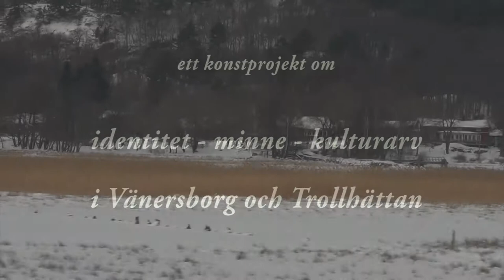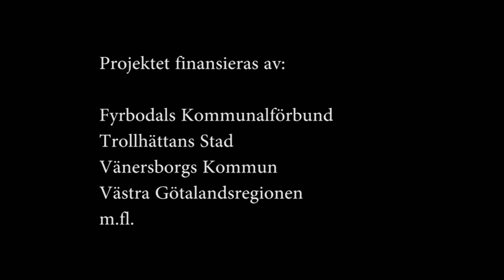Bygg den vid älven - minne, identitet, kulturarv; ett konstprojekt av Lars Olsson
Tillsammans med konstnären Lars Olsson låter vi våra minnen bli till souvenirer som ställs ut i installationer liknande souvenirbutiker i konsthallarna i Trollhättan och Vänersborg våren 2014. Allmänheten och inbjudna grupper är välkomna att diskutera minne, identitet och kulturarv. Tillsammans funderar vi på hur souvenirer som aldrig funnits skulle kunna se ut och utgår från deltagarnas egna minnen och erfarenheter; "Vänersborgs- och Trollhättesouvenirer" som inrymmer just ditt minne! Ta med dig ett minne av bygden och älven i form av ett fotografi, en berättelse eller ett föremål. Mer info

Projektet "Byg(g) den vid älven" finansieras av Fyrbodals Kommunalförbund, Trollhättans Stad, Vänersborgs Kommun, Västra Götalandsregionen m.fl. Konstnären Lars Olsson är utbildad vid Valand och Kungl. Konsthögskolan.